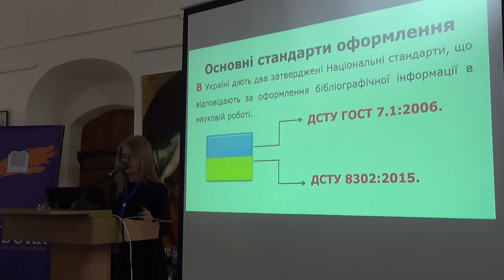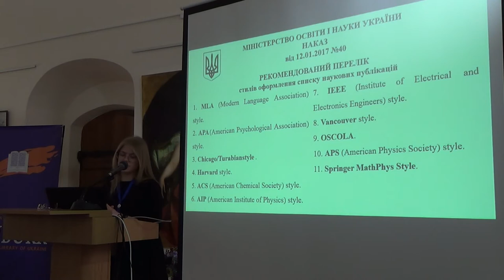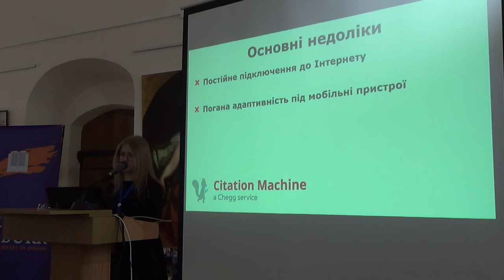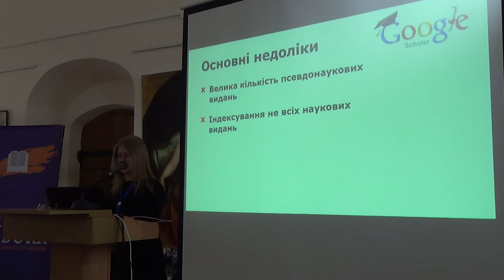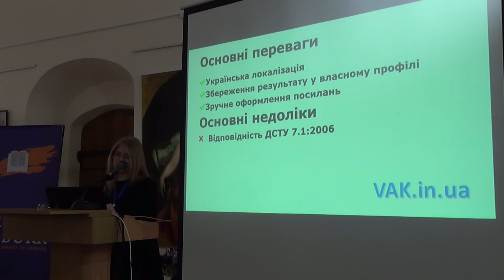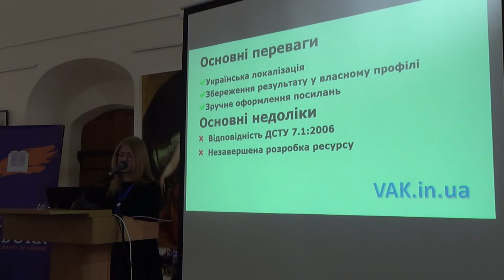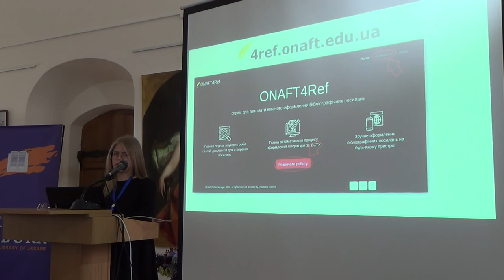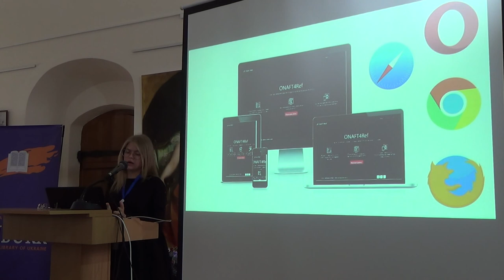SCDA19: Анастасія Іванова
Автоматизовані системи оформлення списків використаних джерел: переваги використання

Анастасія Іванова, ІТ-фахівець, Одеська національна академія харчових технологій,
Україна.

7-а Міжнародна науково-практична конференція “Наукова комунікація в цифрову епоху”,
Київ, 28-29 березня 2019 р.